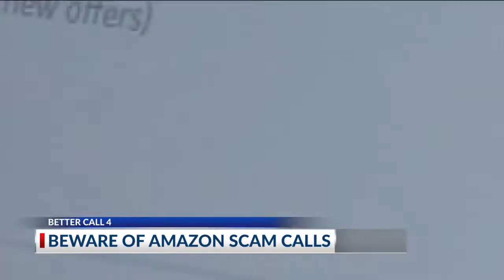Beware of Amazon scam calls